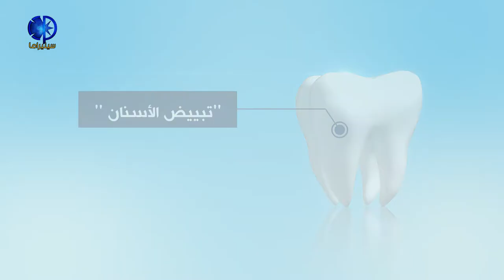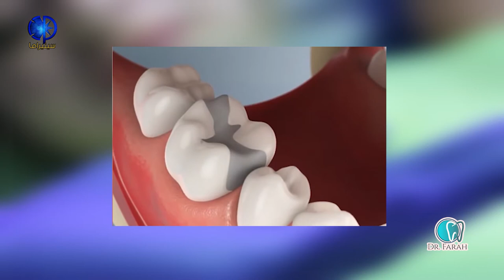صحة أسنانك مع الدكتورة فرح - تبييض اللأسنان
سينيراما: أعرف اكثر عن تبييض الأسنان صحة أسنانك مع الدكتورة فرح حلقة جديدة حول تبيض الاسنان ..